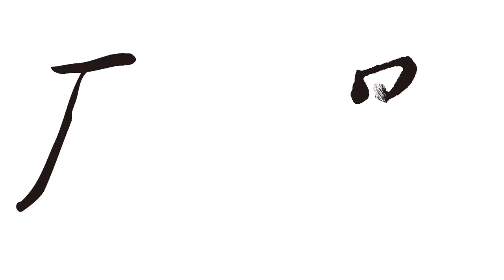原始點應用心路歷程